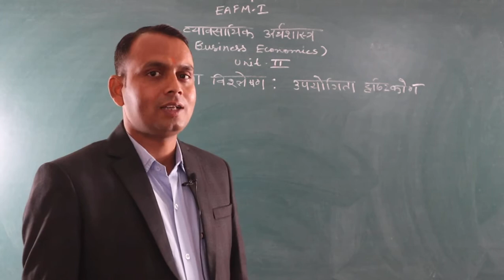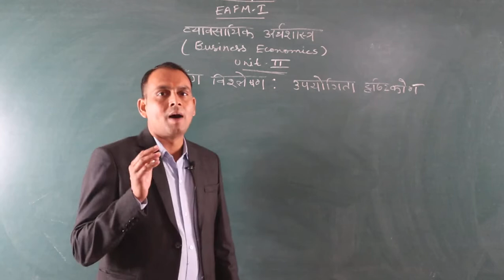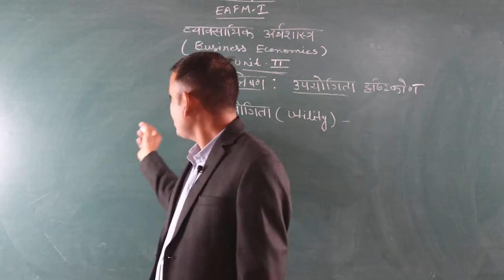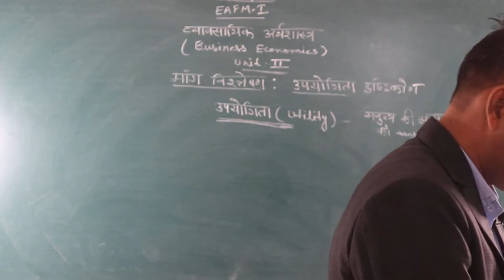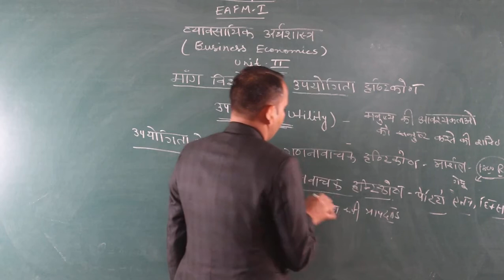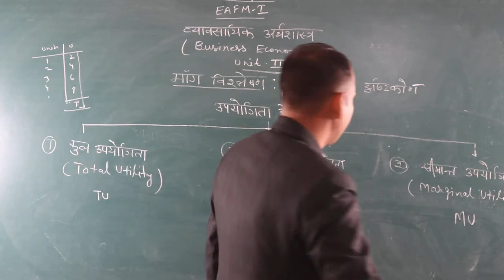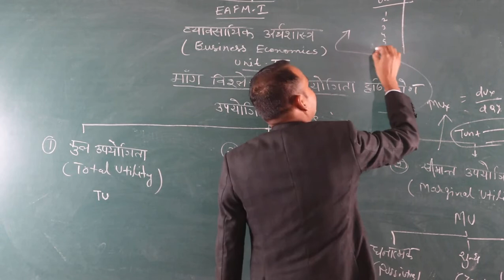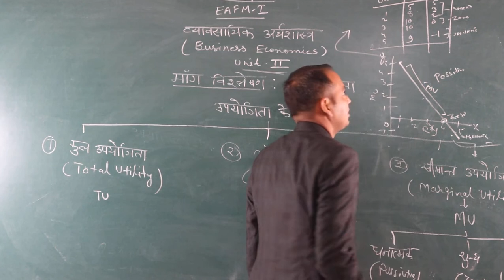Utility Analysis (B.Com Part-1) EAFM-1 By-Shubh karan